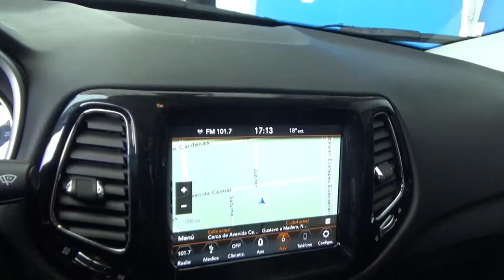Jeep / Compass Limited 4X2 Automática / 2018- JT303714